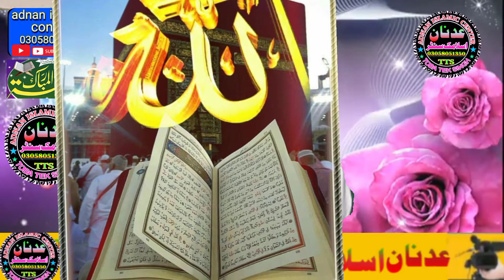7 August 2022